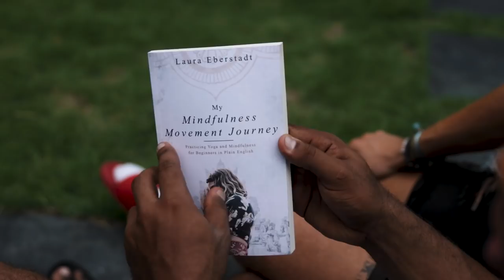The 3 BIG Changes to Kindle Publishing in 2019 You Need to Know (Ft. Emeka Ossai)